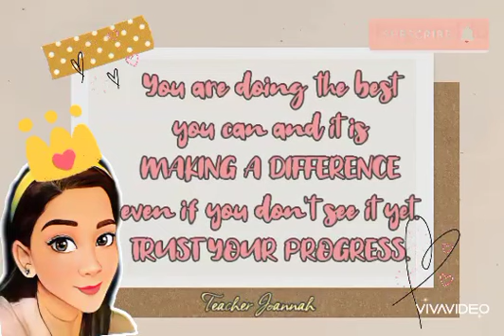note to self #7